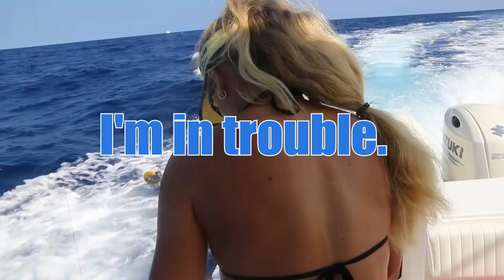Girl Searching for MONSTER Snapper Deep Sea Fishing!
Florida fishing girl goes deep sea snapper fishing in this fishing video! Offshore fishing out of Stuart, FL with Capt Pete in search of monster vermillion snapper bottom fishing using a chicken rig.  Catching snapper fishing in Florida is fun! ⇊CLICK BELOW FOR MORE INFO & LINKS⇊

▬▬▬▬▬▬▬ DARCIZZLE APPAREL ▬▬▬▬▬▬▬
Pick up some official Darcizzle apparel & help support our production!

5:00